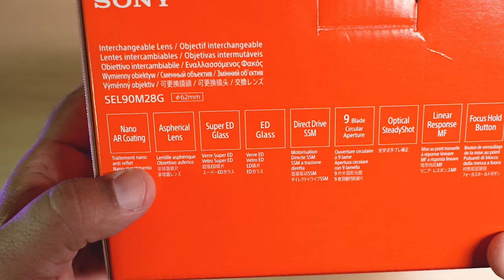Sony 90mm Macro 2.8 G OSS - A MELHOR LENTE MACRO